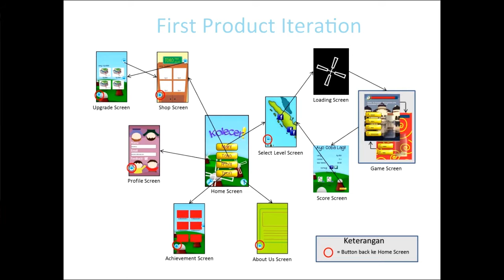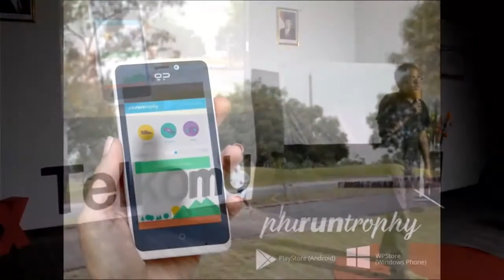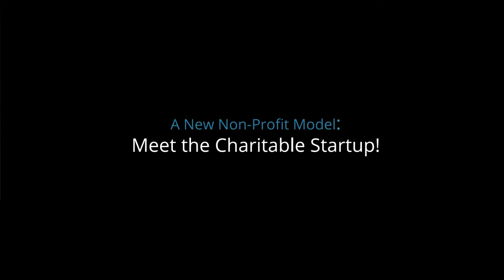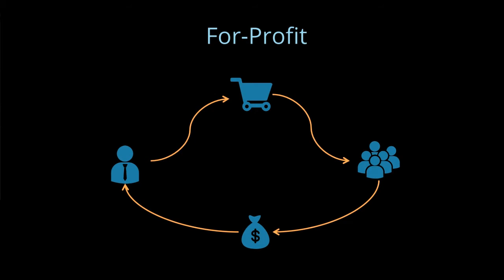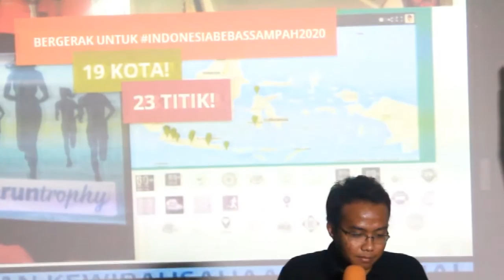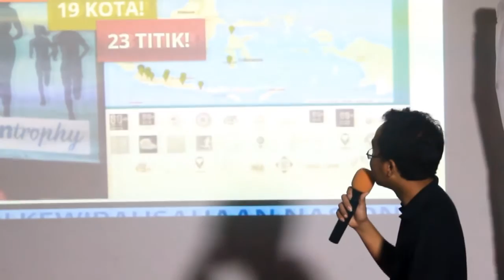700 Days of Persistence | Gigih Septianto | TEDxTelkomU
Hear the story of Gigih and his team in developing application that helps people around him. He will share the struggle in making the application work and eventually fulfilled their dream in helping those in need around him. Thanks to them, everyone who can't afford to go to hospital before can go now.

Gigih has always been active in volunteer work. When still in college, he was also active as one of TEDxTelkomU member and has a gift to always want to help others. After graduating, he decided that he didn't want to spend the rest of his life becoming a corporate slave. Instead, he dedicated his life in helping others and founder of CharityLight Foundation to help those not having enough money to go to doctor